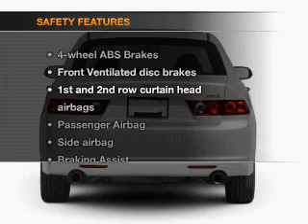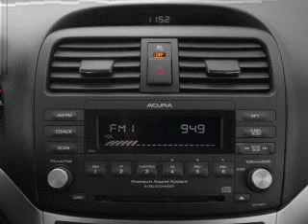2008 Acura TSX - Euless TX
Year: 2008
Make: Acura
Model: TSX
Trim: w/ Navigation
Engine: 2.4 liter inline 4 cylinder 16 valve
Transmission: 5-Speed Automatic
Color: Glacier Blue Metallic
Mileage: 54567
Address:
1661 W Airport Fwy